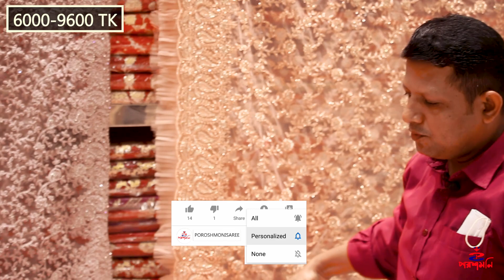Dubai net Latest Collection ।। দুবাই নেটের পার্টি শাড়ী ।। Cheap price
রোজ গোল্ড জড়ির অসাধারণ পার্টি স্টাইল শাড়ী সাথে স্টোনের কাজ -

Poroshmoni saree| Shop Address :
Address: 01
House: 07, Lane 01, Benaroshi Polli, Mirpur 10, Dhaka.
Address: 02
House: 08, Lane 08, Benaroshi Polli, Mirpur 10, Dhaka.